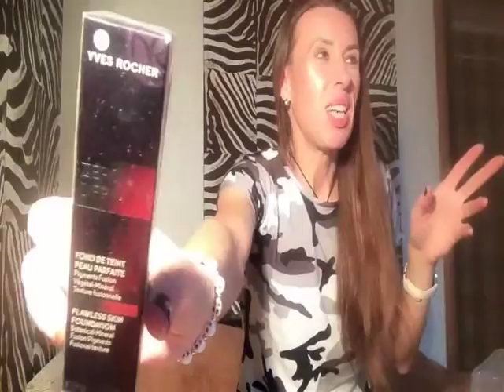ЧАСТЬ 1. Огромная посылка от подписчицы на день рождения! Шквал эмоций!!!!!!!!!